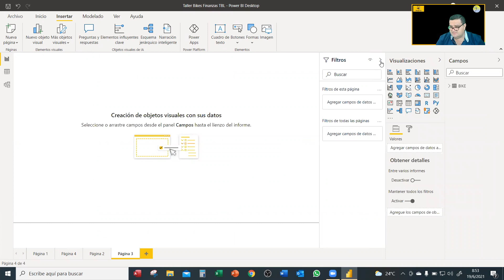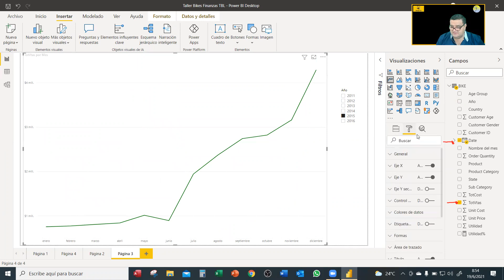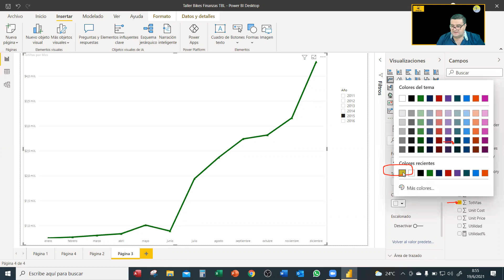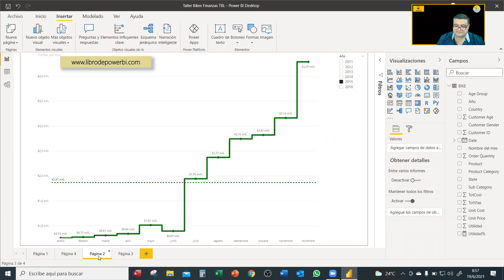Grafico de líneas escalonadas en Power BI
Para el grafico de linea escalonadas, deberas trabajar con un grafico de lineas en power bi. Luego en las opciones de diseno deberas escoger la opcion de FORMAS.
Ahi seleccionaras las opciones descritas en el video para completar el grafico de lineas escalonadas.